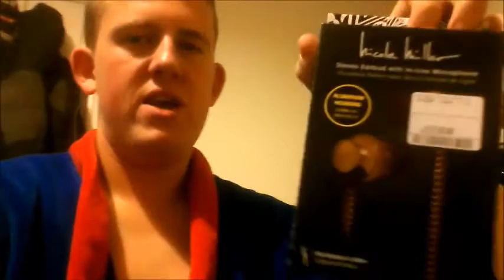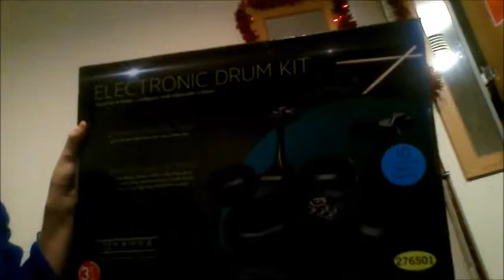Happy Christmas From The Bradster Once Again!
Wishing you youtubers a Happy Christmas once again!